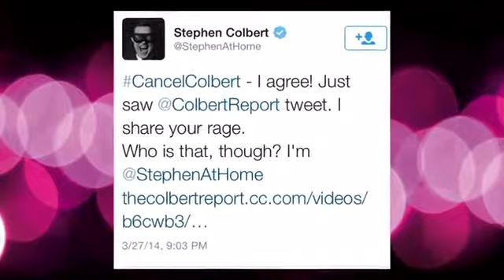Stephen Colbert Under Fire for Racist Tweet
Stephen Colbert is under fire for a racist tweet. Ex fans even want his show cancelled! Video provided by Hollyscoop